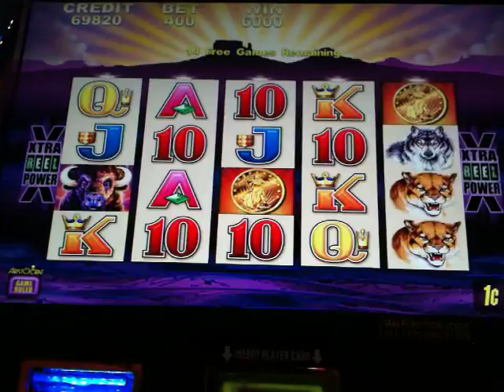Buffalo (Aristocrat) Slot Win: Bonus Round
The longest "big win" of my life.  LOL  Wynn Casino and Resort  /Las Vegas.